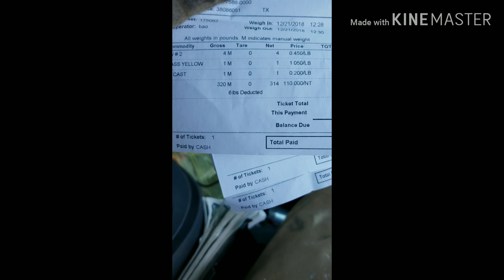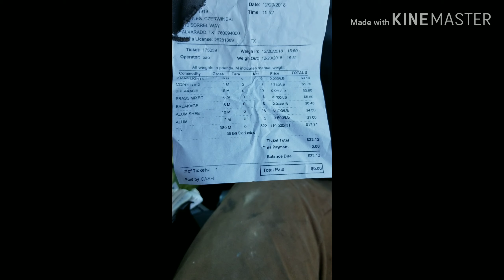BIRTHDAY SCRAP WITH FAMILY!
Free birthday money! Brought the kids with!